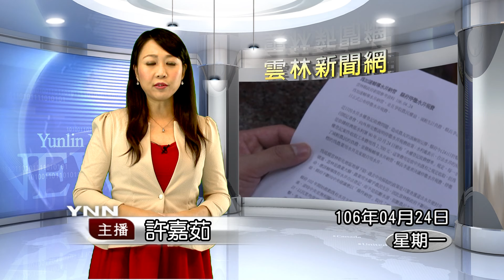雲林新聞網-徵收水井規費惹民怨 縣府緊急喊卡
讓基層的民進黨議員，面臨無比的壓力，經過協調，民進黨議員特別要求縣長李進勇，出席議會黨團辦公室所舉行的記者會，多位議員表示，這牽涉到信用、以及農民的權益，最後縣長李進勇親自發出聲明，決定停止徵收包括農業用水以及家庭用的水井規費。